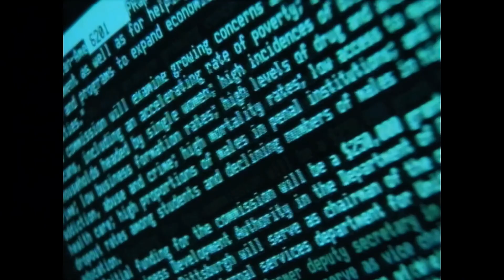JOHN STEIGERWALD KDKA 1990's